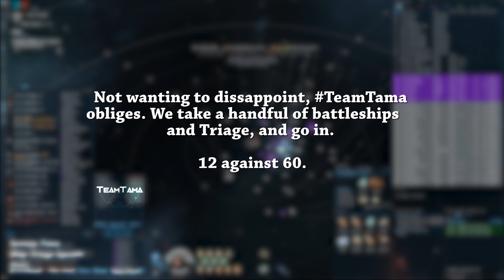21.10.17 | Tama - Triage PoV - TeamTama vs CAStabouts Roam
TeamTama encounter a roaming gang from CAStabouts, eager to please, we plop some battleships together and go for the fight...